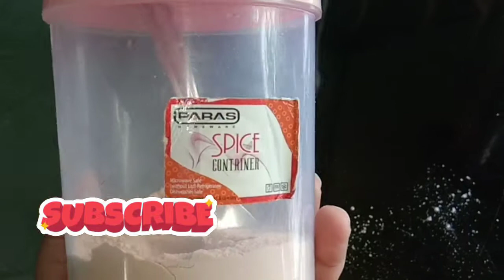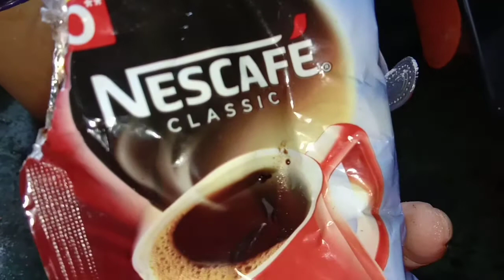DIY FACEWASH //CLEANSER।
Hi guys this is a miracle products of skin care,
it it a facewash,you can also used it as a body scrub,for underarms cleaning,as a
neck cleaning and many more,